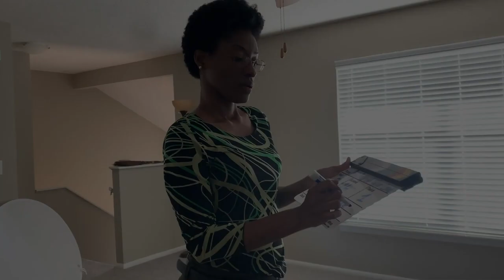"One Drop of Your Love" (Music Video)- Behind the Scenes, Part 2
Director Sue-Ann Marie Hines, takes you on her journey behind the scenes of her 1st music video, as she prepares for filming DAY 2 on location in Orlando and Winter Park, FL.

Logline: A young woman reminisces on the love of her life since being drafted to war.

Genre: Instrumental Jazz
Written/Produced/Directed by Sue-Ann Marie Hines
Song Produced by: Kenneth Jones
Starring:
Gabriela Santos
Jaylen Hobby
Patrick Cruz
Directors of Photography:
Patrick Cruz, (1st Unit);  Tay Floyd, (2nd Unit)
Behind the Scenes: Kyle Burns, II
Music produced by: Kenneth Jones
Listen to the song /Purchase:
One Drop Of Your Love Kenneth Jones

 Produced by Shines Productions, In association with Full Sail University